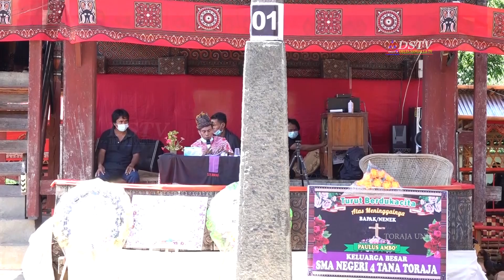Part 2 Upacara adat Rambu solo' alm. Paulus Ambo' di Bokko Toraja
Upacara adat Rambu solo' alm. Paulus Ambo' di Bokko Toraja

Karena masa pandemi, sehingga keluarga yang datang melayat harus dibatasi mengakibatkan upacara adat amat sepi.